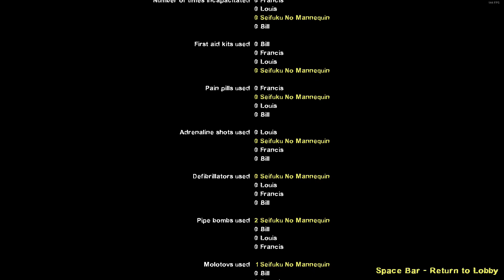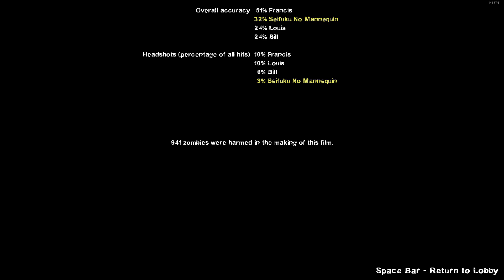Left 4 Dead 2 (PC) - Crash Course gameplay with mods | Serene Lazuli, Rainbow Six Siege Survivors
Zoey "Ash" Taylor of the FBI SWAT and her squad consisting of the GIGN and GSG-9 from Rainbow fight their way through an industrial area outside of the city of Fairfield in Whitney County after their helicopter crashes due to the rescue pilot succumbing to the infection.

Mods in this video:
CSGO GSG-9 (Francis) by Twilight Sparkle:

No Special Infected Mutation by Pegasis Vera [The Real CEO]